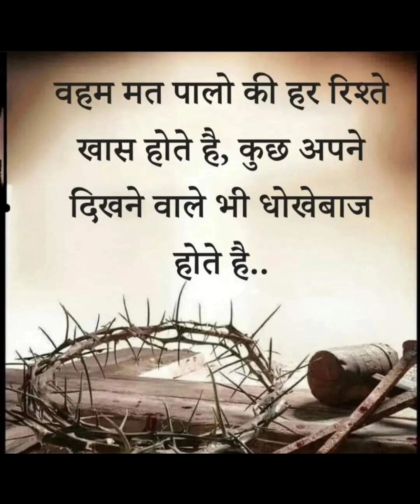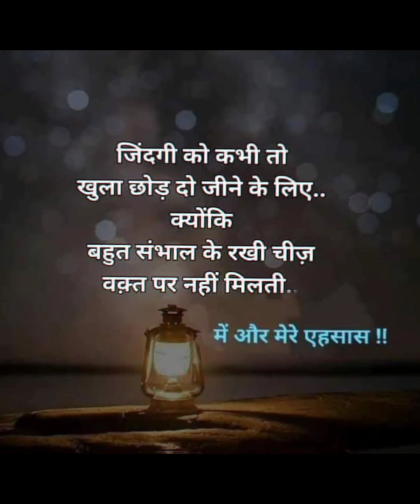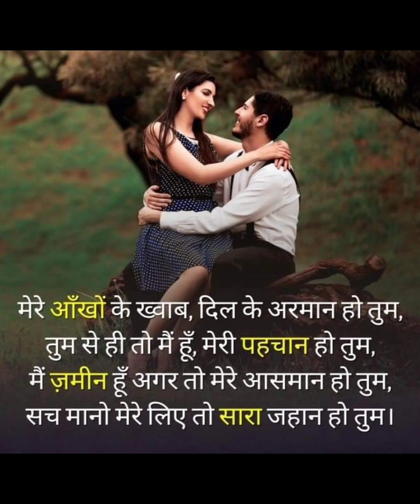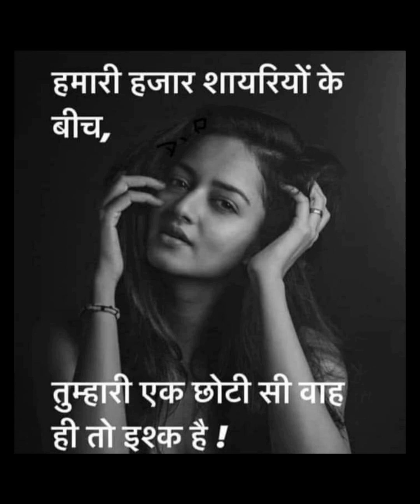kya ho raha hai(HINDI)